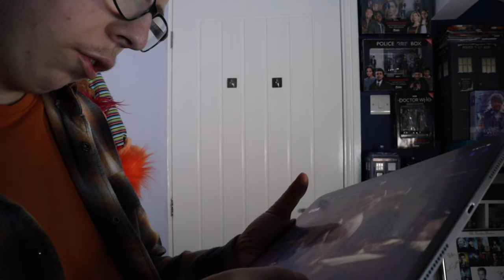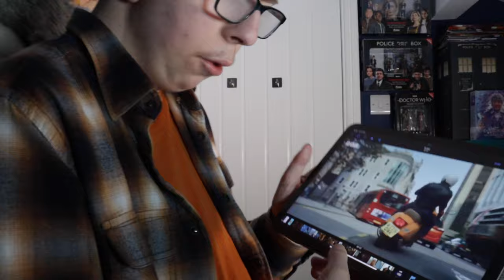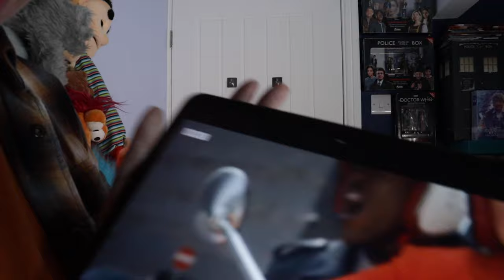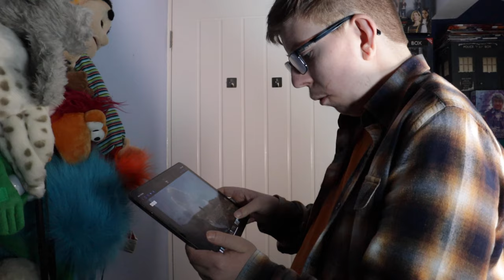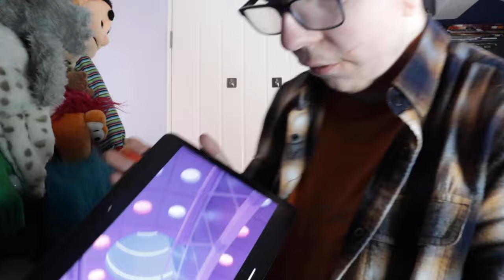Doctor Who Series 14 Trailer reaction (BBC Version)